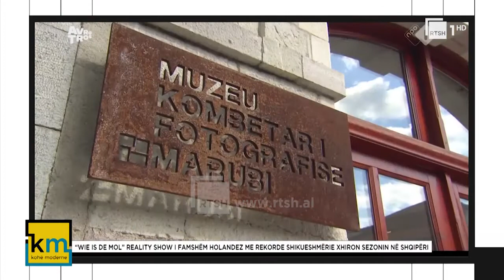"Wie is De Mol" seriali i famshëm holandez me rekorde shikuershmërie xhiron sezonin në Shqipëri.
KOHE MODERNE @ RTSH 1

Një hapësirë që sjell aktualitet, histori jete, personazhe të bujshëm, stil jetese, mirëqenie, përmes diskutimeve, debatit, ballafaqimeve, këshillave të specialistëve dhe të ftuarëve. Një takim i përditshëm dhe dinamik që shoqëëron teleshikuesin duke informuar, argëtuar dhe duke dhuruar emocion.
-Në lidhje skype nga Hollanda .Adia Sakiqi (ambasadore e shqipërisë në Hollandë)